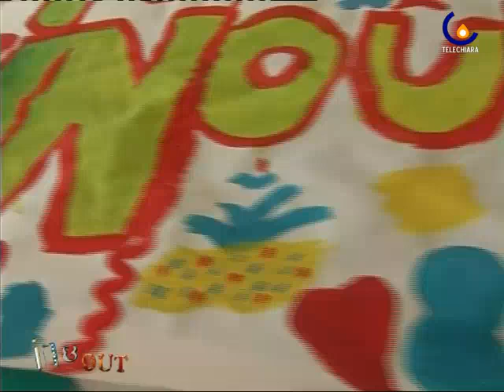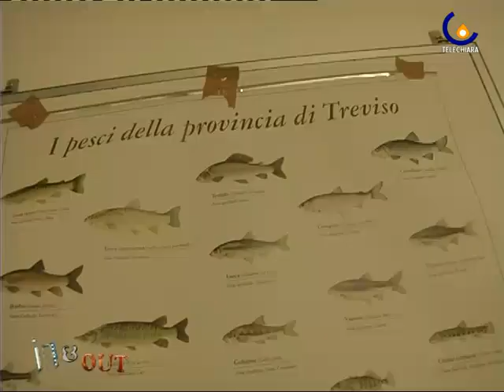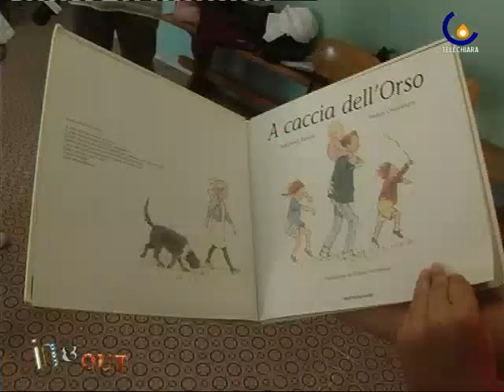IN&OUT 01 TREVISO (FIERA)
Treviso - Il Grest della parrocchia di S. Ambrogio di Fiera (Mirco Cavallin)